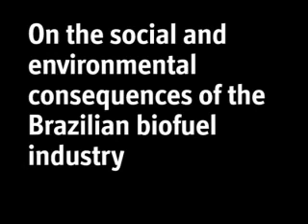Camila Moreno on biofuels in Brazil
Camila Moreno talks about the impact of biofuel production in Brazil, resistance to them, and the alternative promoted by social movements